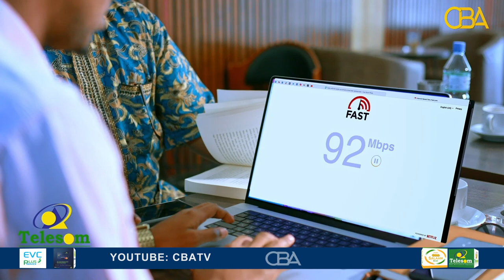Xuquuqul Insaanka Somaliland (HRC) ayaa ku baaqday in xoriyadeedii loo soo celiyo Bushaaro Baanday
Xarunta Xuquuqul Insaanka Somaliland (HRC) ayaa ku baaqday in xoriyadeedii loo soo celiyo Bushaaro Baanday